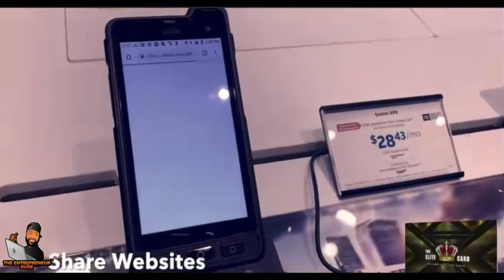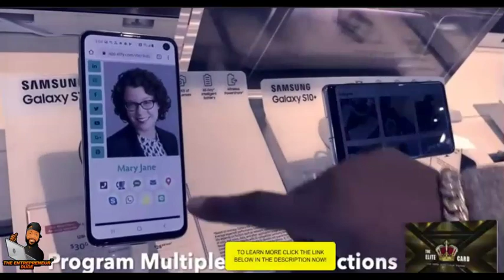Elite Smart Card | How to use the Elite Smart Card | Digital Business Card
The Elite Smart Card has just been announced as the

Hottest Digital Business Card Online as of yesterday! This video may just make you throw away all of your old business cards forever.

If you're in business you have to market yourself.

The technology and technique for using the Elite Smart Card are different from anything I have used in the past for mobile business cards. A downside to other business cards is that they are not easily activated or updated with new information to share by the users.

The Elite Smart Card has also proven itself to be a conversation piece as well. After you tap the card on almost any smartphone these digital business cards bring a smile to the face of the person you are sharing contact info with because of the visual data then seen. This typically why I say the custom digital business cards are easily another income stream added to the value of convenience and durability in or outside of a.

The Elite Smart Card site is safe and has Security for purchases!